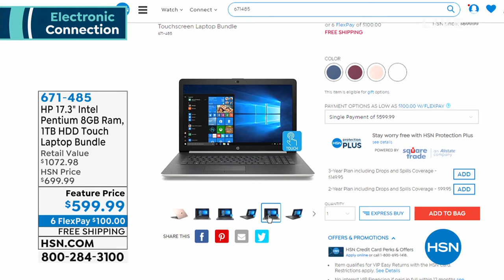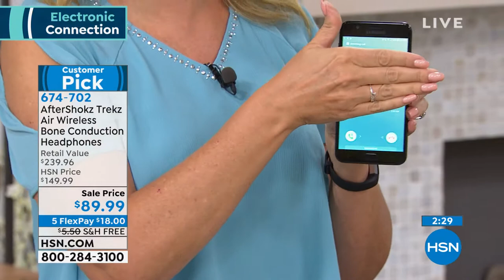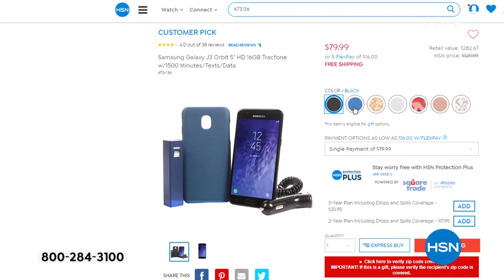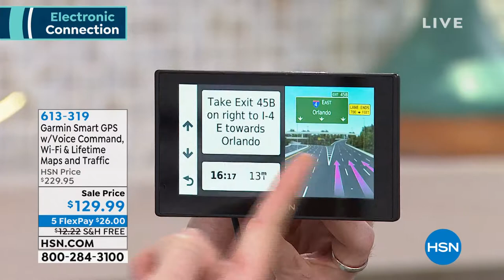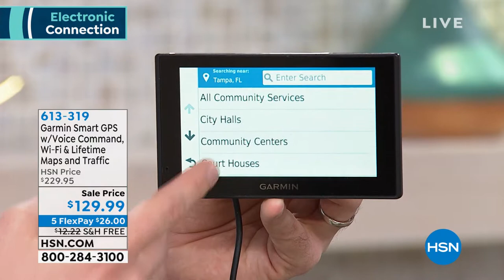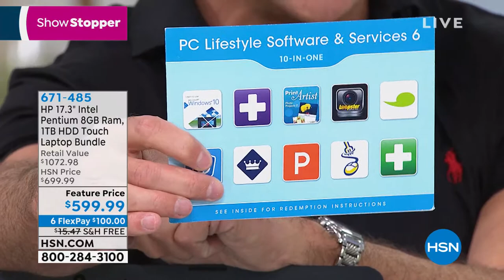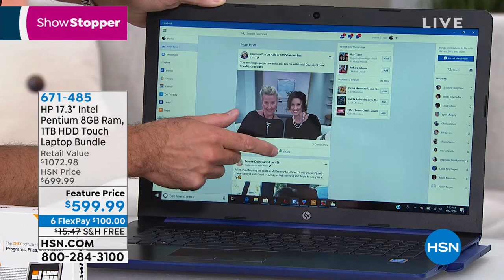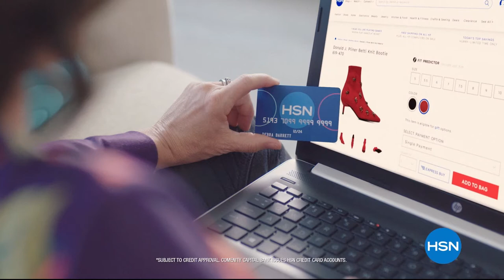HSN | Electronic Connection featuring HP 05.24.2019 - 03 PM